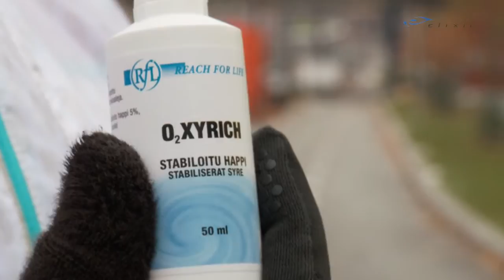HEIDILLE ESITELLÄÄN HAPPITIPAT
Heidi pääsee maistamaan tällä lenkillä jotakin, mitä ei koskaan ole tässä muodossa testannut. Lenkkiä vauhdittavat Teresan suosittelemat happitipat.